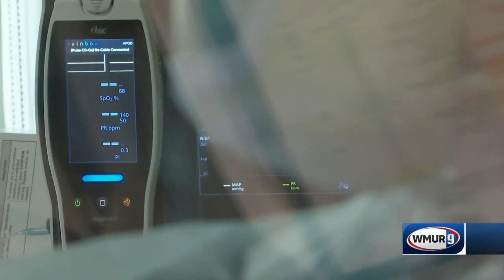DHHS: Of the 12 Granite Staters who died from COVID-19 in June, 2 were fully vaccinated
Just two of the 12 Granite Staters who died of COVID-19 last month were considered fully vaccinated, health officials said Tuesday.